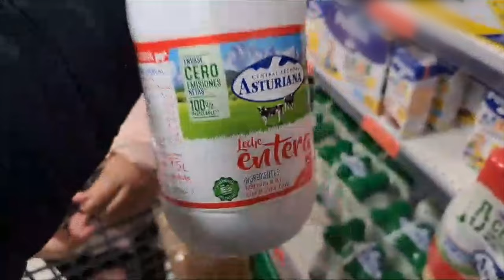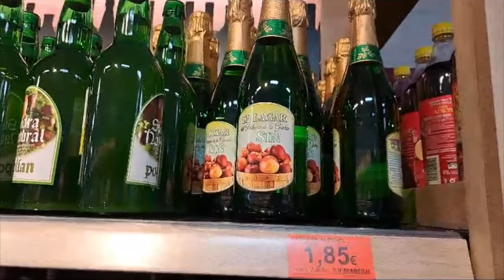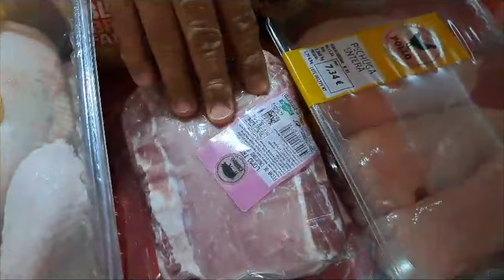¿Cuanto gasté en el SUPERMERCADO para la cena de FIN DE AÑO?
Chicos espero les guste este video, les comparto las compas de cena de finde año, cuanto he gastado? es un precio aceptable?